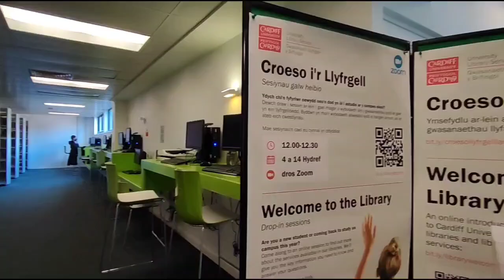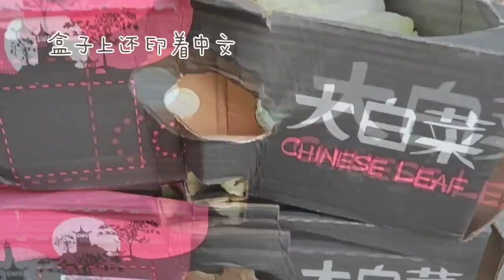VLOG Cardiff University Library + Cardiff Central Market